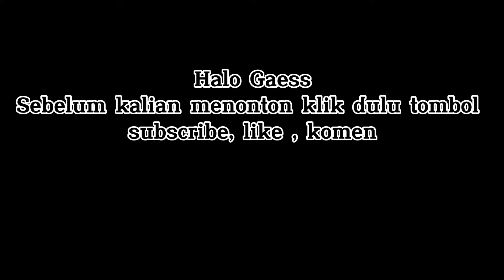Uninguningan Batak - duet seruling | Gepenta Music at Sopo Marpingkir